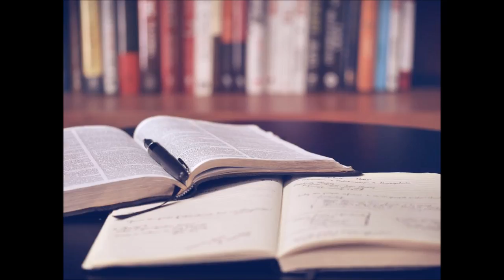1st Air Corps Germany